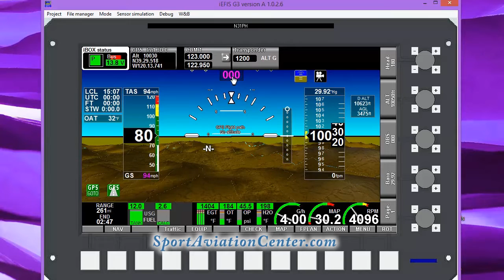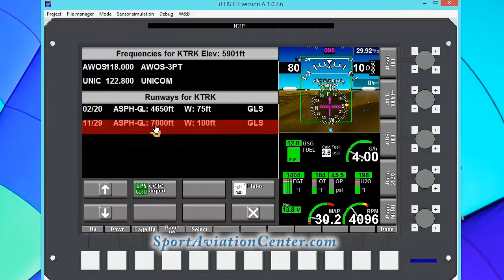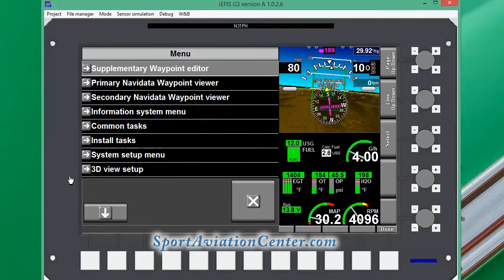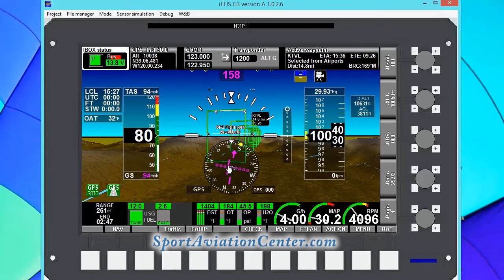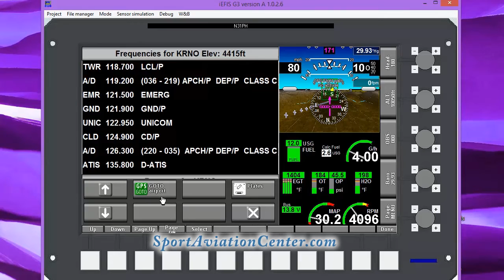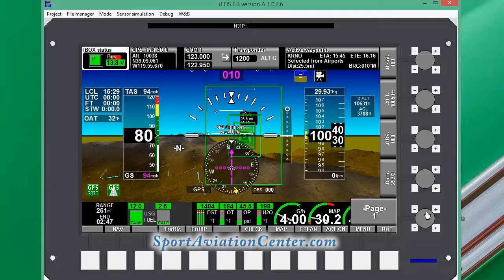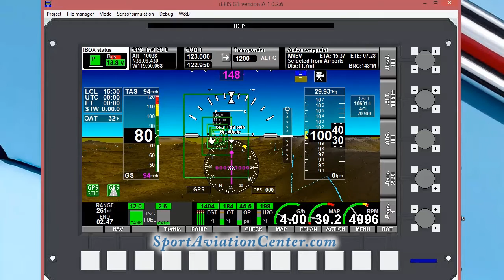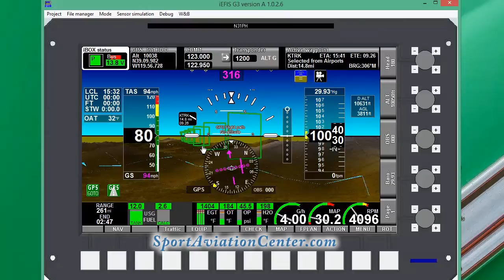EFIS Lesson 3 Set a Waypoint and fly to it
How to select a waypoint and fly to it with the autopilot and by manual controls. This highlights some of the advantages of the EFIS plus provides options on how to fly to a waypoint.

SPORT AVIATION CENTER:

PILOT TRAINING: Become a pilot and fly Light-Sport Aircraft (LSA) – Sport Airplane or Weight-Shift Control Trike.

AIRCRAFT FOR SALE: Want to own one of these magnificent aircraft? You can!

ONLINE PILOT TRAINING: Expansive self-study courses for individuals with dreams of becoming world class pilots. Ground School, Test Prep, and Flight Training.

PILOT STORE: You’ll find pilot supplies, pilot training materials, pilot gear and gifts

FREE INFORMATION:

Go Fly!: Have you been thinking of becoming a pilot and learning to fly but not sure where to start and you don’t want to waste time on wrong steps? Let me be your guide! I provide info here for sport pilots, private pilots, certified flight instructors, and owners flying LSA.